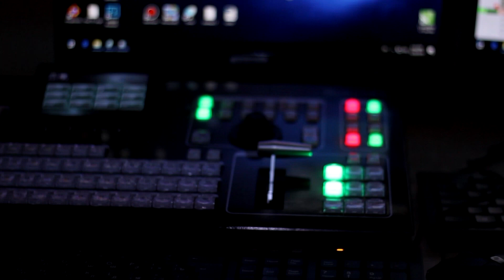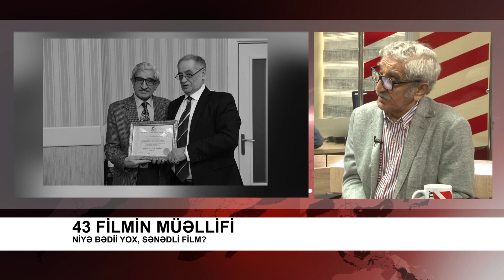Film kimi həyat. Kinorejissor Vasif Babayev